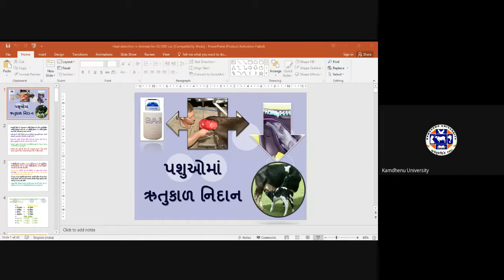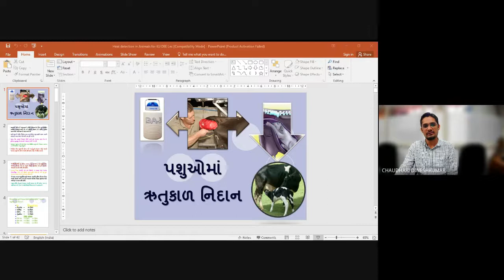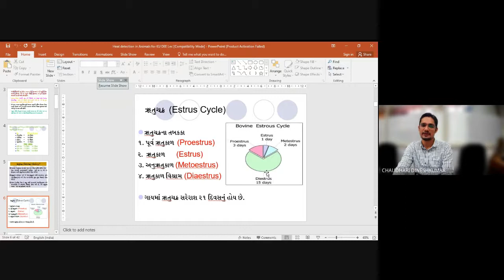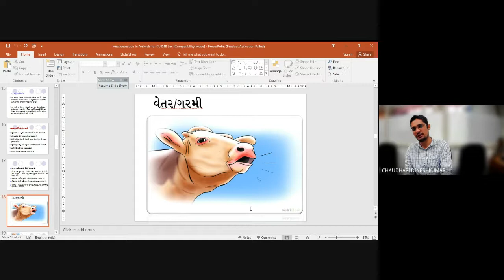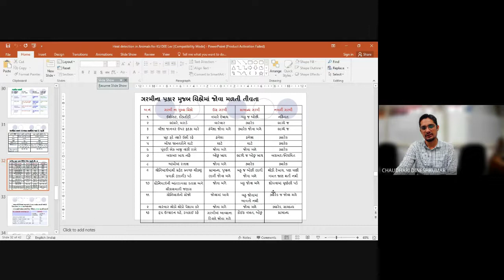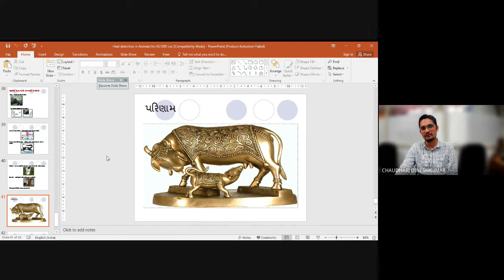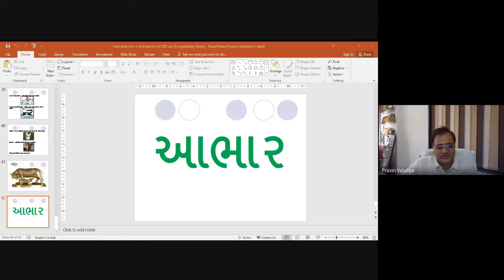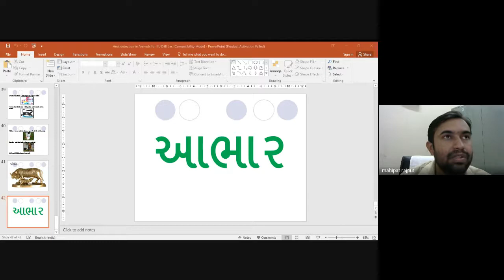પ્રશિક્ષણ કાર્યક્રમ – "પશુઓમાં ઋતુકાળ નિદાન”, તા. ૨૯/૧૦/૨૦૨૧